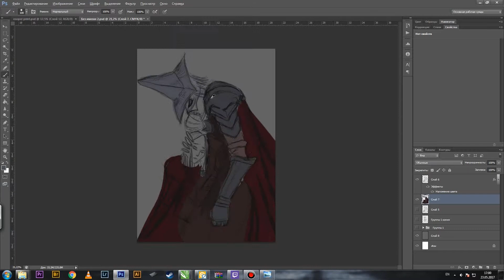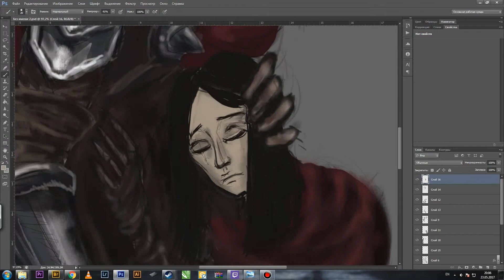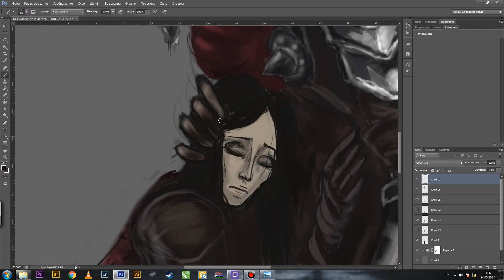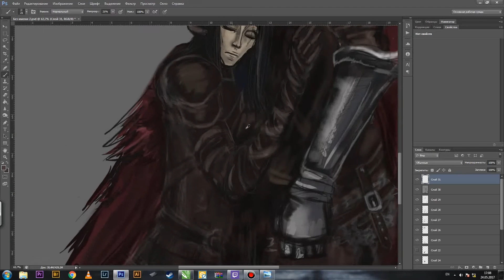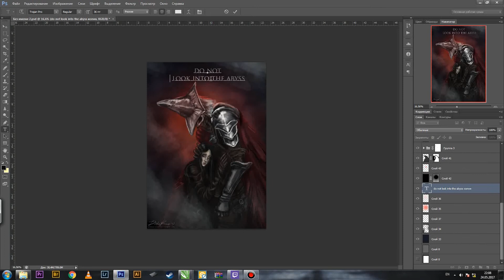Do not look into the Abyss - Speedart (Dark Souls III)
Time: ~4:40h